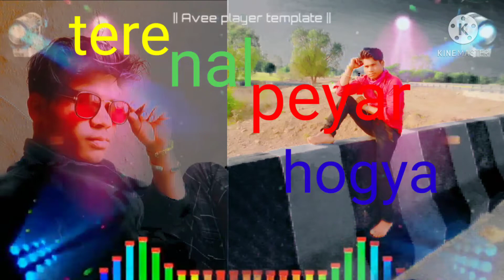There nal pear Ho Gaye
Tera nal Pere Ho gaya